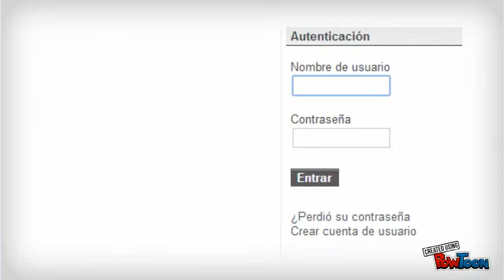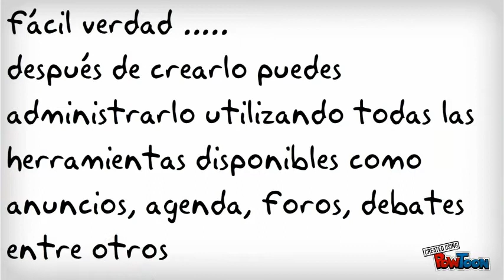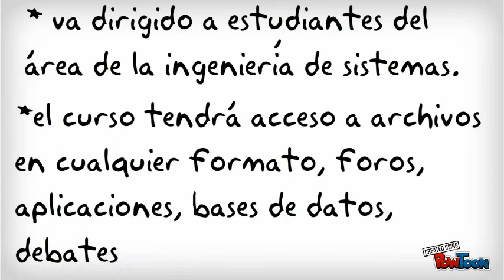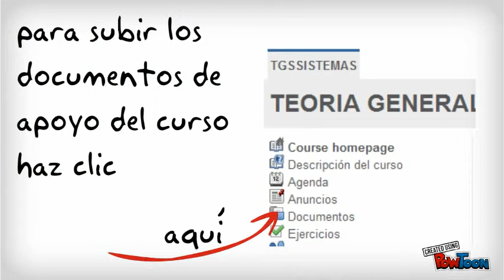TEORÍA GENERAL DE SISTEMAS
TUTORIAL SOBRE CREACIÓN DE UN CURSO EN CLAROLINE-- Created using PowToon -- Free sign up . Make your own animated videos and animated presentations for free.  PowToon is a free tool that allows you to develop cool animated clips and animated presentations for your website, office meeting, sales pitch, nonprofit fundraiser, product launch, video resume, or anything else you could use an animated explainer video. PowToon's animation templates help you create animated presentations and animated explainer videos from scratch.  Anyone can produce awesome animations quickly with PowToon, without the cost or hassle other professional animation services require.